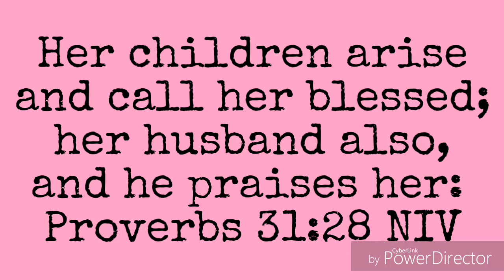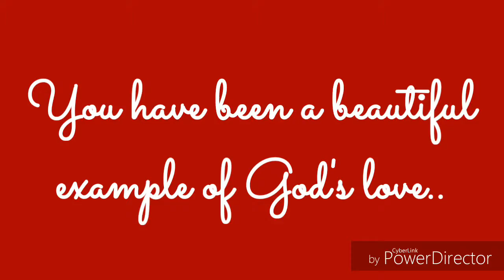Mother's Day With Love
Logos Global Missions-Daliao